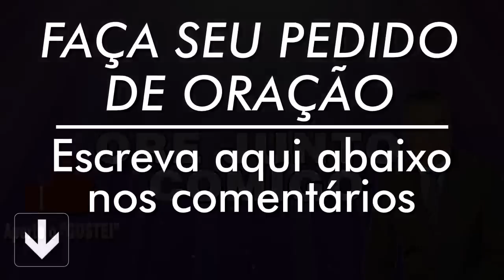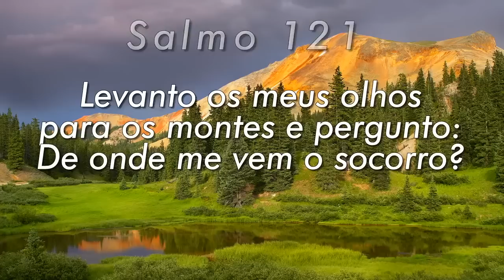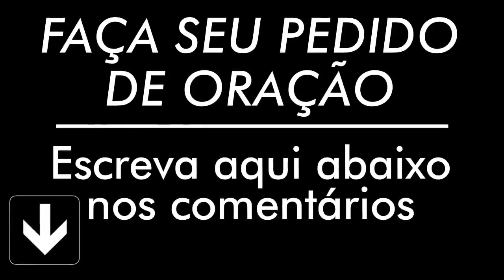PODEROSA ORAÇÃO DO SALMO 91 PARA QUEBRAR AMARRAS